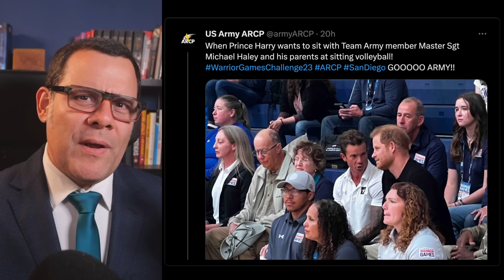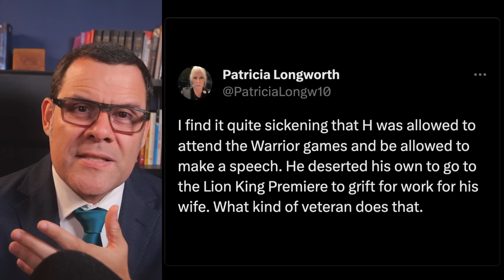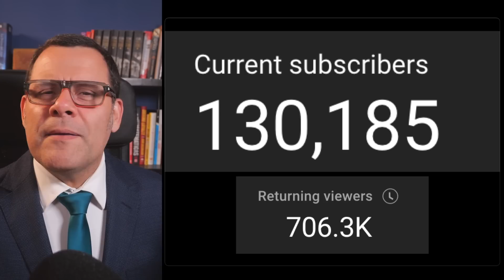US Veterans ANGRY at Harry using them for CLOUT!